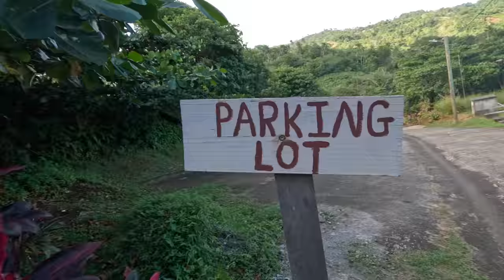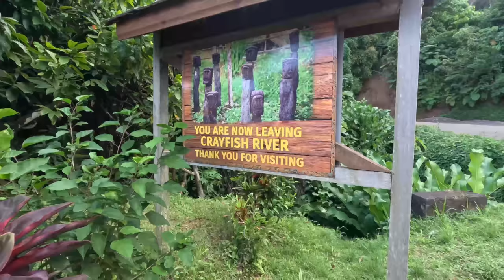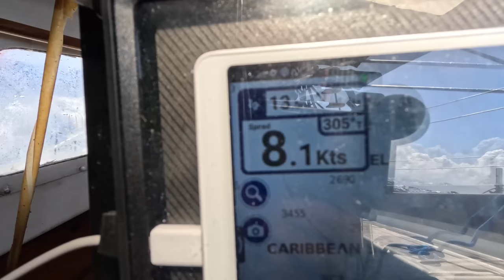During Strong Christmas Trade Winds crossing from Dominica to the Saints Islands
Before buying a boat, I crewed across the Pacific Ocean on a variety of different boats for the duration of about a year. I then thought I knew enough about boats, but really, I didn't. Looking back at these solo sail experiences, before setting off on long solo voyages, it would have probably been better to first get some more boat ownership experience close to shore. Which would be my advice to you. Nevertheless, I hope you learn something from the struggles I had to go through in these videos, in my learning process of becoming a comfortable boat owner

365 days I crewed on sailboats from San Diego, USA all the way down to Panama, stopping in Mexico and Costa Rica. After Panama crossing the Pacific Ocean to New Zealand stopping at islands like the Marquesas Islands, French Polynesia, Tonga and Fiji

45 days I traveled through New Zealand from the Northernmost point to the Southernmost point, then

100 days I traveled by motorbike through Vietnam, Laos and Cambodia, then

365 days I traveled in my self-built campervan from Kyrgyzstan to Tajikistan, Uzbekistan, Kazakhstan and Turkmenistan, then

365 days I traveled with this van through Iran and Pakistan, then

180 days I built an off-grid log cabin in the woods in Spain, then

180 days I restored an old sailboat in Guatemala, then

180 days I traveled with this sailboat from Guatemala to Honduras, Cuba, Jamaica, Bahamas, Turks and Caicos and the Dominican Republic

Currently I am solosailing while being a solosailor doing